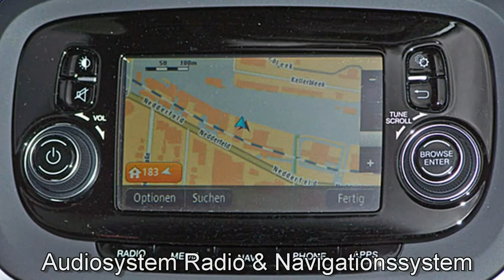Fiat 500X POP STAR 4x2 Navi PDC 0P463404 Arte Grau 2016 FCA Motor Village Hamburg jetzt Stell.